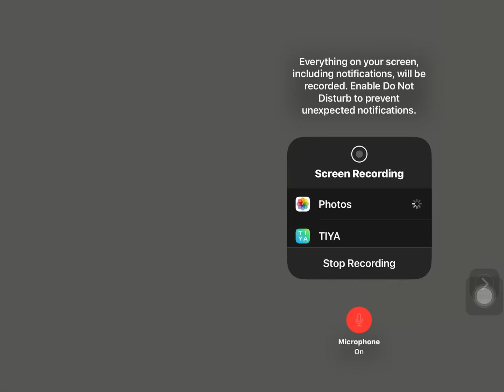March 2, 2023